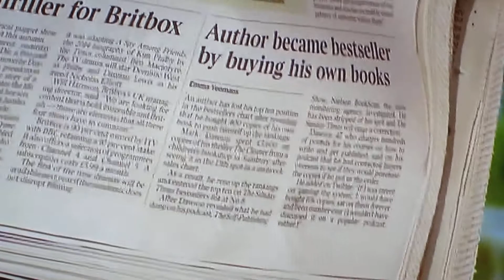Oliver Stone, BBC, July 23, 2020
Begins at 28 seconds
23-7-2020